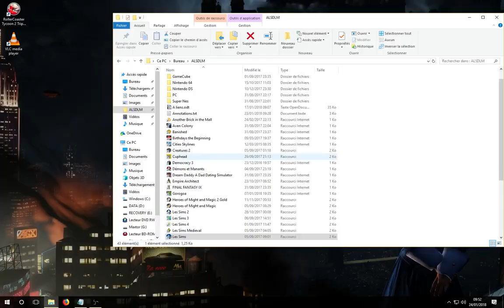Let's play (fr) Les Sims #23 : Mylène Farmer enregistre son album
Mylène Farmer passe beaucoup de temps dans les studios, mais c'est normal : elle prépare son nouvel album ! Va-t-elle réussir à se faire remarquer pour devenir une véritable Superstar ?